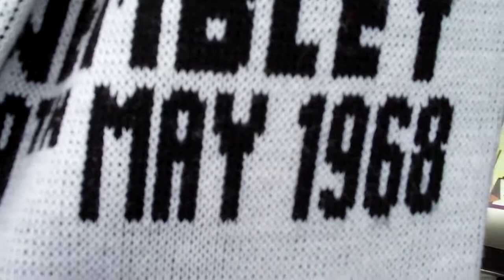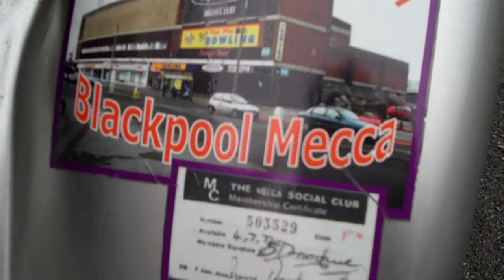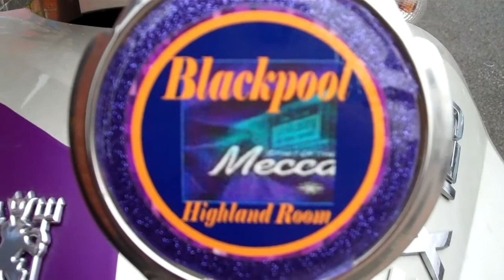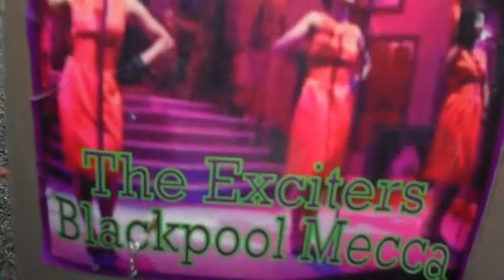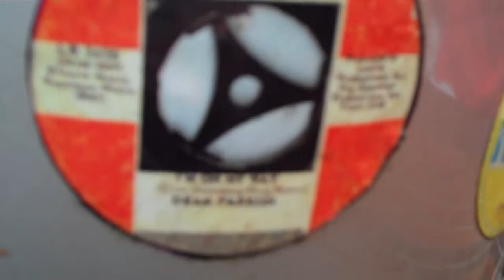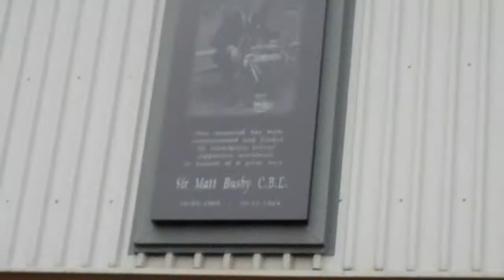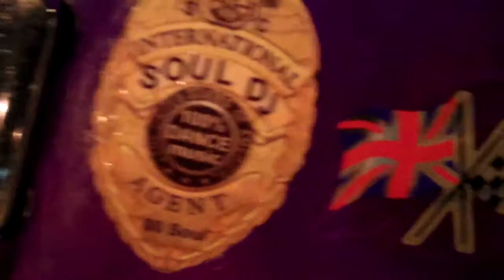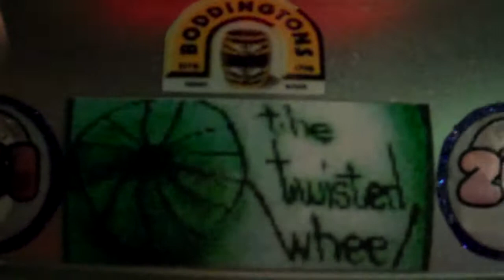The Real Fab 4 The Wheel Torch Mecca & Casino.mp4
TWRF4 scooter at Old Trafford v Benfica 23/11/11. For all the Red Devil soulmods who attend the world famous Twisted Wheel Club in Manchester. see TWRF4 facebook group for our projects.